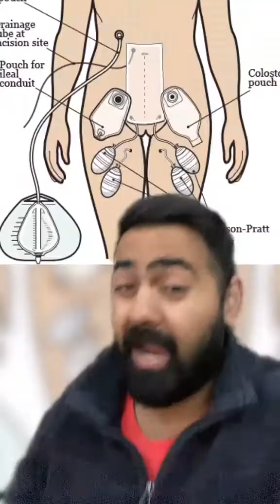What was your longest surgery time? Dr Karan